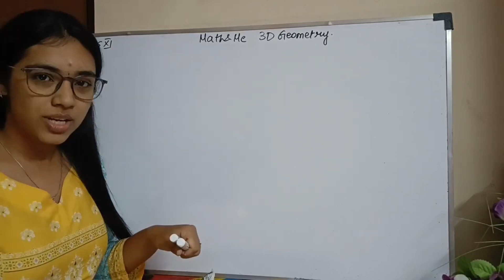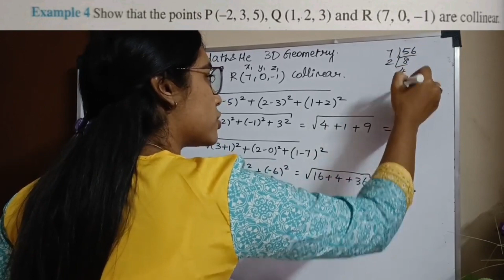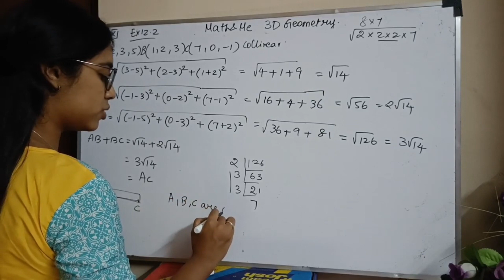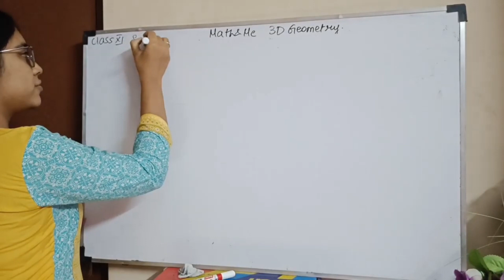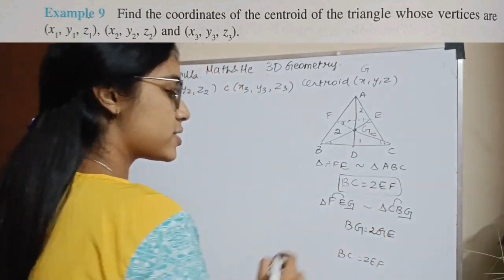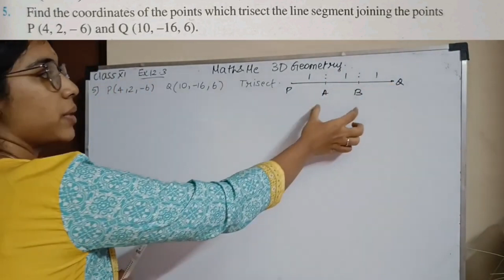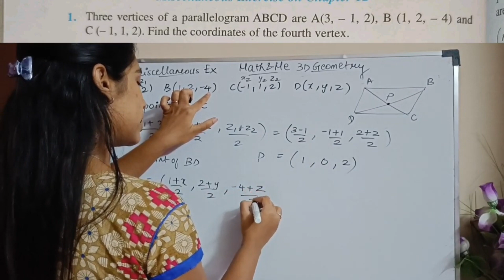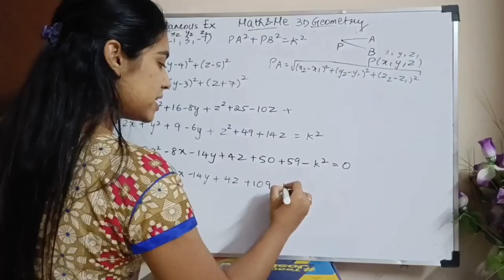Class 11 3D Geometry 136minutes One shot video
0:00 - Introduction & Formulas
6:20 - Examples 1&2
8:47 - Exercise 12.1 Q1-4
13:57 - Distance formula Example 3- 6
32:06 - Exercise 12.2 Q1-5
58:28 - Section Formula Example 7-10
1:24:11 - Exercise 12.3 Q1-5
1:39:51 - Miscellaneous Examples 11- 13
1:54:15 - Miscellaneous Exercise Q1-6